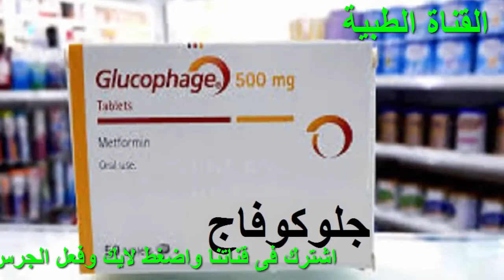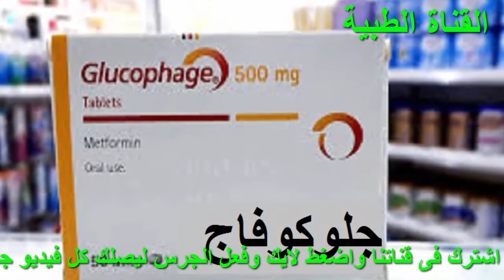جلوكوفاج Glucophage للتحكم في مستويات السكر في الدم والتخسيس وتكيس المبايض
جلوكوفاج
Glucophage
جلوكوفاج,
جلوكوفاج للتخسيس,
جلوكوفاج للتخسيس تجربتي,
جلوكوفاج 500 والتخسيس,
جلوكوفاج 500 لتكيس المبايض,
جلوكوفاج لتكيس المبايض,
جلوكوفاج 500,
جلوكوفاج 1000 للتخسيس,
الفرق بين جلوكوفاج وجلوكوفاج xr,
اضرار جلوكوفاج 1000 xr,
جلوكوفاج 1000 xr,
جلوكوفاج 1000 للتكيسات,
دواء جلوكوفاج 1000 للتخسيس,
جلوكوفاج 2😈,
حبوب جلوكوفاج 750 للتنحيف,
جلوكوفاج 850 لتخفيف الوزن,
جلوكوفاج 850 لتكيس المبايض,
جلوكوفاج 850,
جلوكوفاج 850 للسكر,
دواء جلوكوفاج 850 للتخسيس,
دواء جلوكوفاج 850